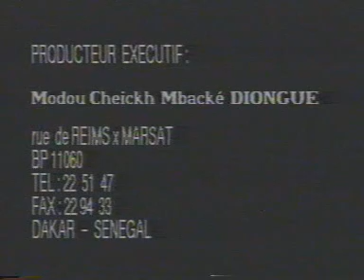Gamou Serigne Mansour 1985(2)